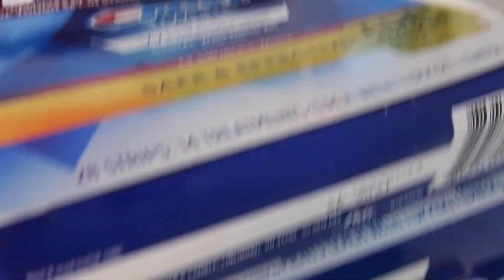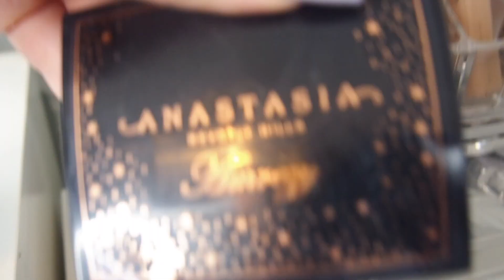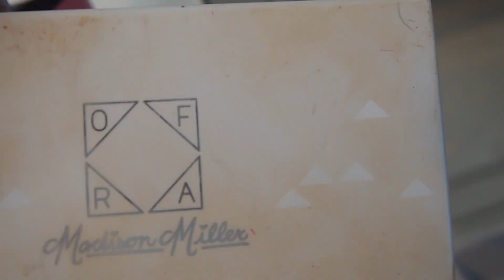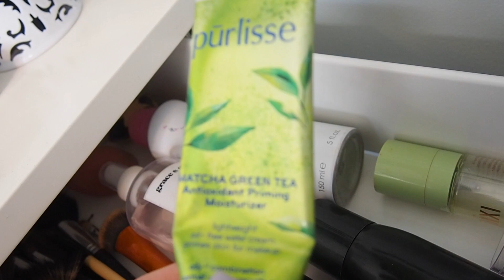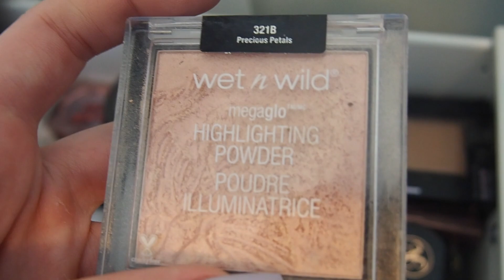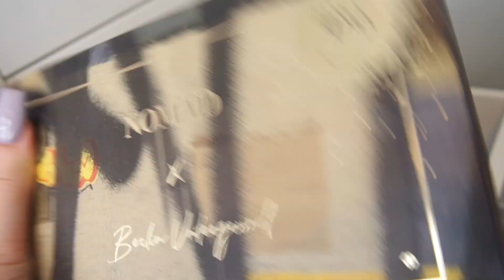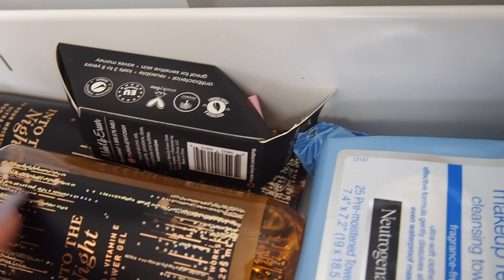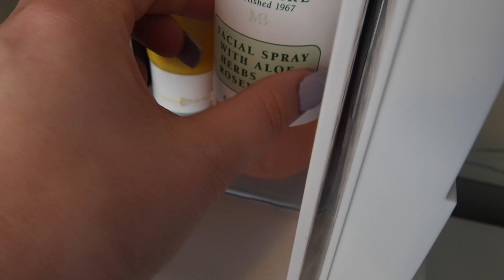Vanity Tour + Makeup Collection | 2020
Hii guys! I am back with another LONG video hahah. Hope u all enjoyed seeing how I created my vanity and how I organize all my makeup back at home. Let me know what videos u want to see next! Love u guys, xoxo :)